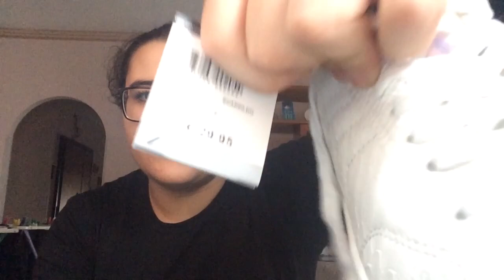HAUL:alcott,piazza Italia,acqua e sapone🔝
Ciao a tutti/e sono tornata con questo video per farvi vedere gli ultimi acquisti❤️❤️
Spero vi piaccia,se volete mette un like mi fa piacere❤️❤️